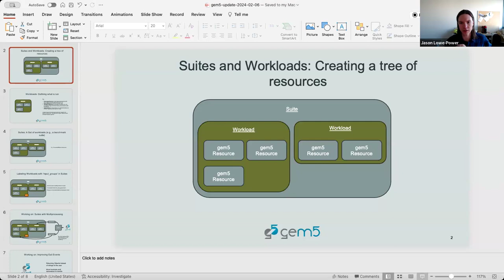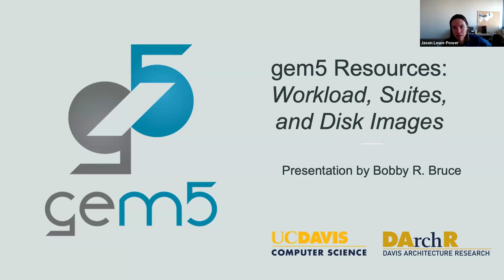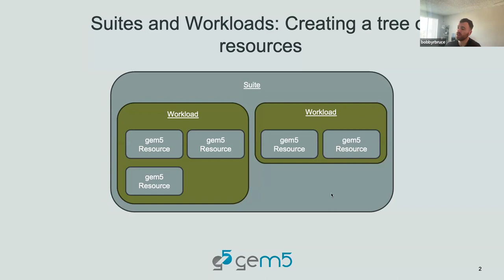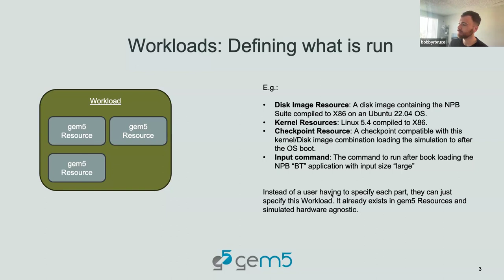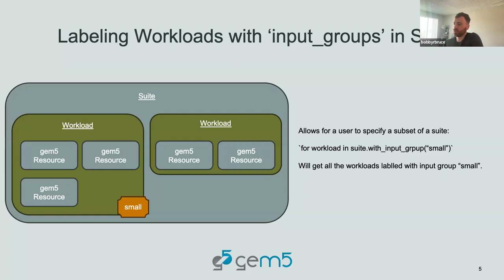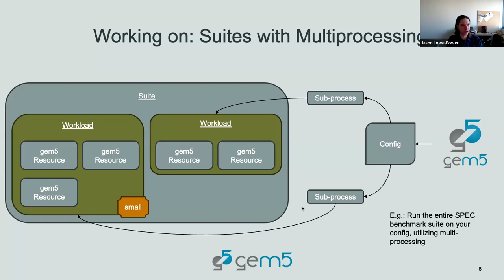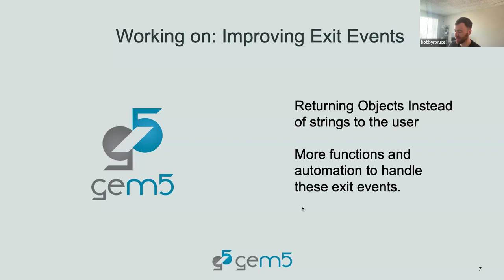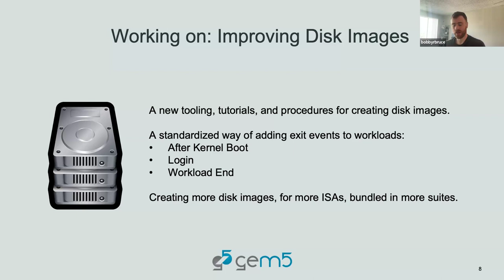gem5 Developers' Meeting: March 14th 2024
The gem5 Developers' Meeting was held on March 14th, 2024.

The relevant GitHub Discussion page advertising the event and outlining the agenda can be found